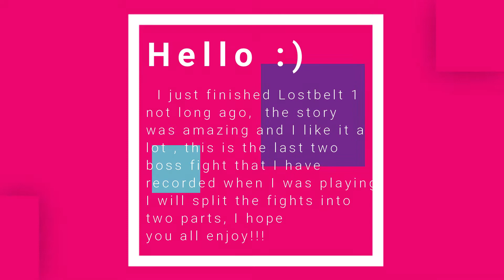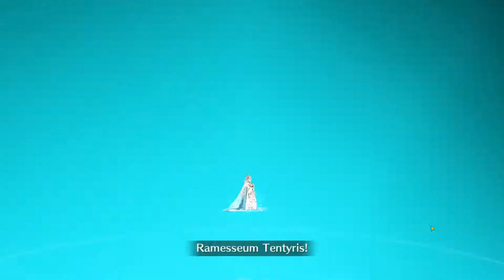FGO Lostbelt 1 Ending Fight Part 1